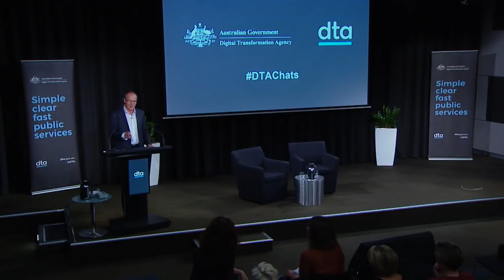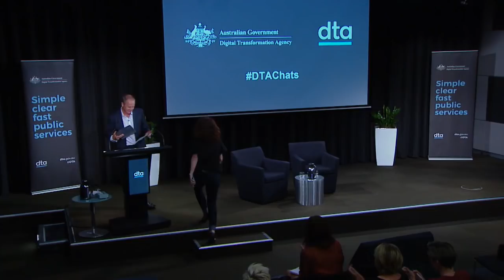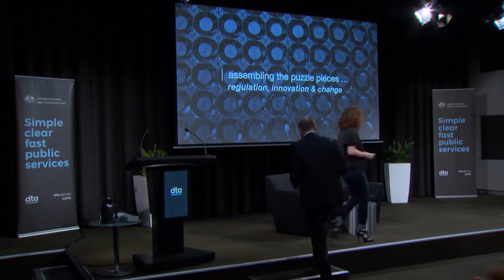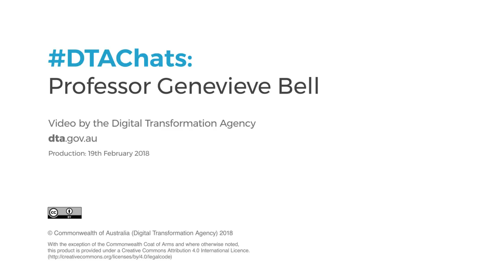DTA Chats With Professor Genevieve Bell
Professor Genevieve Bell is a renowned anthropologist and world leader in the ethnographic approach to the development, shaping and use of technology. In this special presentation she talks about everything from working as an Australian in Silicon Valley to the robotic vacuum apocalypse.

"This is not a set of predictions. This is a conversation. These are not the only answers. These are some of the things that are top of my mind, and I really want to be clear this is coming at it from an intersection of someone who spent time both in the Valley thinking about technology but as an anthropologist who spends all of her time thinking about human beings."